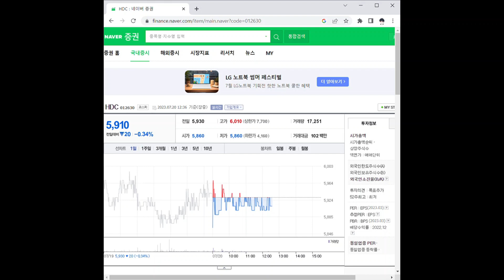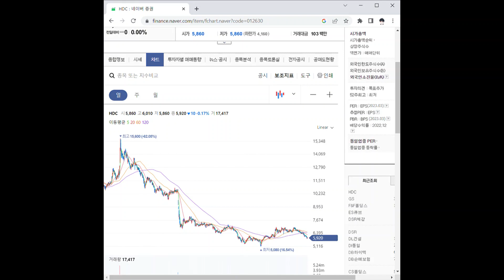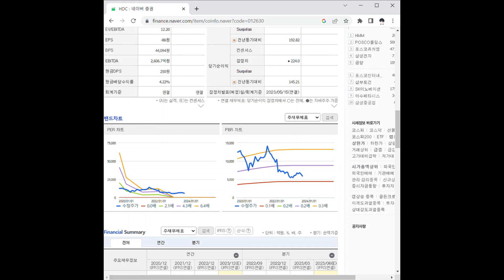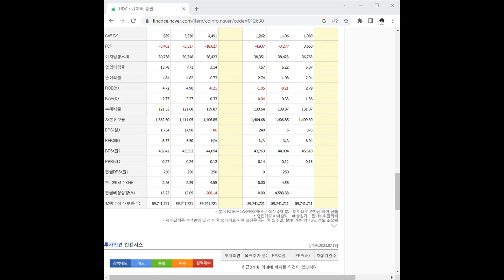012630HDC 주가 전망 및 차트 분석